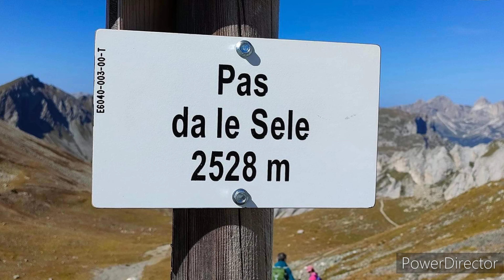10.09.2023 Rifugio Passo delle Selle